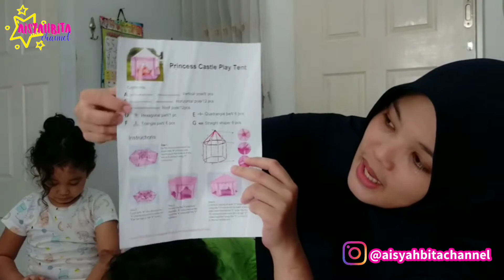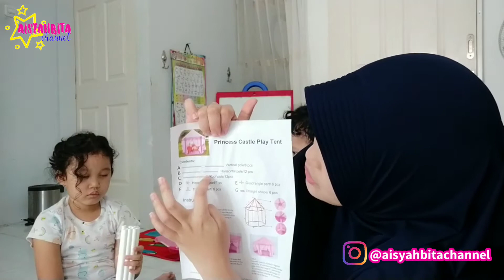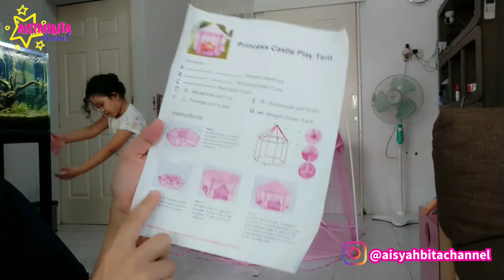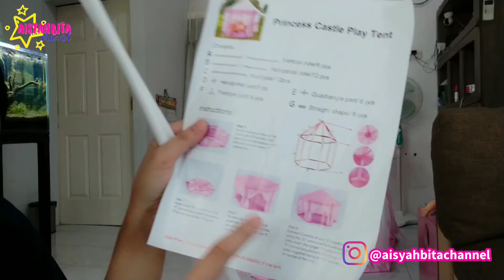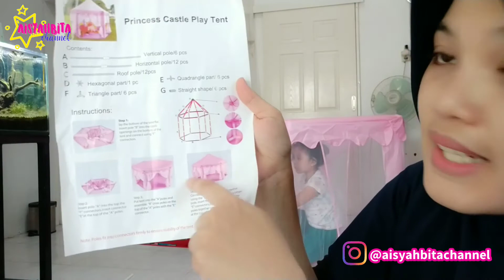DIY Tutorial Membangun Tenda Anak Kekinian Segi 6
Terima kasih teman2 sudah menonton 🥰